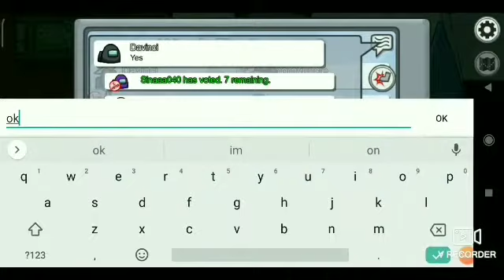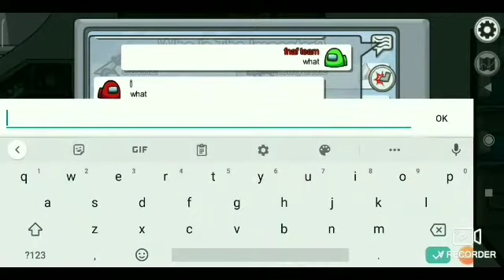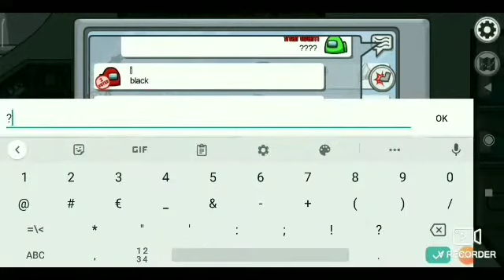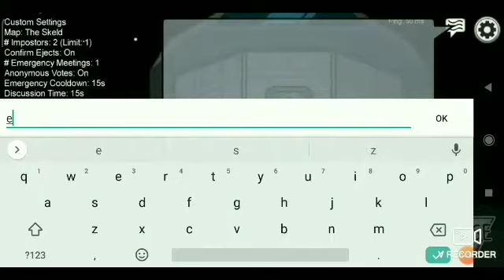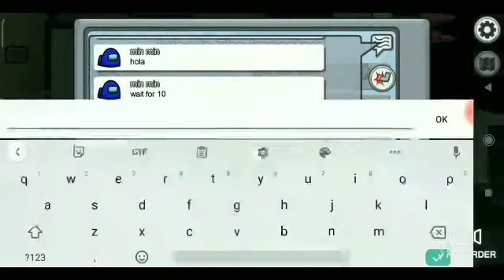Among us #1 - Impostor gameplay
Music: Subnautica soundtrack- abandoned ship. A special thanks to my friend lex - youtube . Enjoy the video 😉